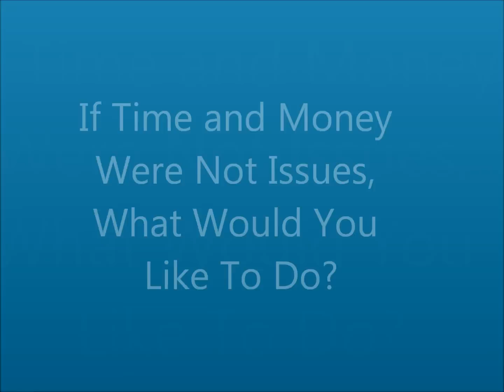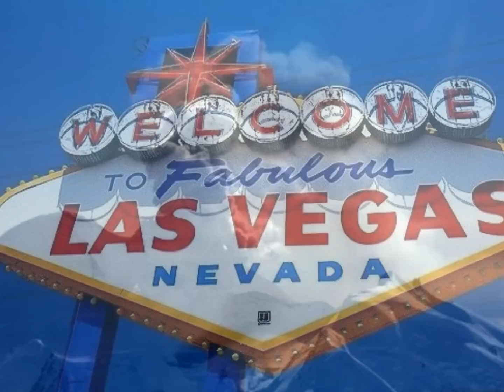FTM Travel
Future Trends Marketing & Travel